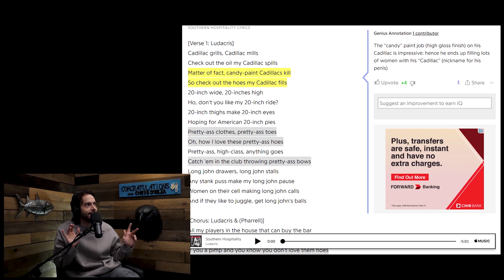CLIP: Ludacris - Congratulations with Chris D'Elia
Congratulations Podcast w/ Chris D'Elia HIGHLIGHTS: Chris discusses the conundrum that is Ludacris.

Tweet your questions and spread the love using the hashtag congratulationspod on Twitter and everywhere else, and don't forget to rate, review, listen on iTunes, Google, Spotify, Stitcher, or your favorite podcast app.